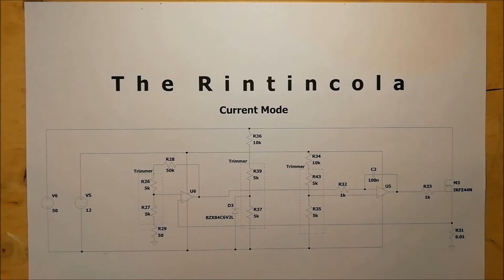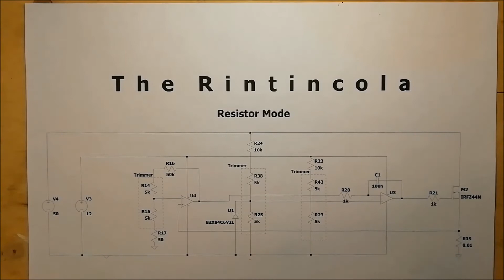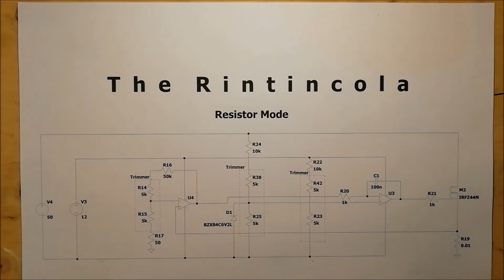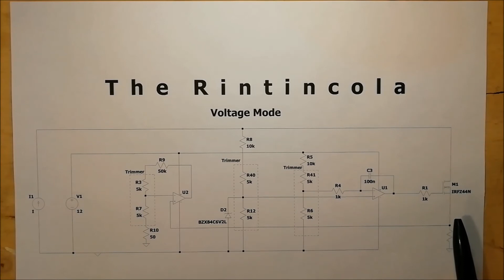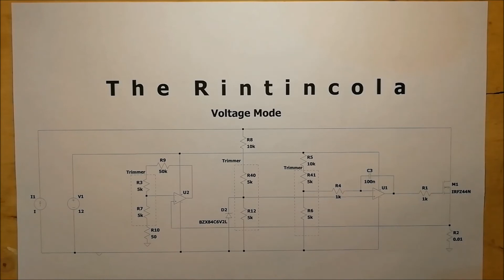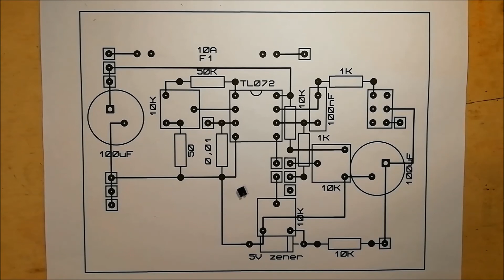Electronic load MK I (Ep.2) - Schematic and pcb layout - #51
Project for the realization of an electronic load type MK I. This video illustrates the schematic made for the construction and is explained in every single part for every operating mode. The layout of the components on the pcb is also presented.